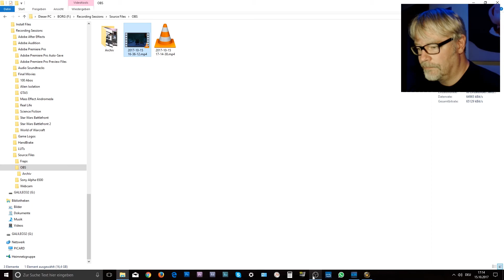WORLD OF WARCRAFT LEGION deutsch [094]: 1,3 Milliarden Artefaktmacht für den Bogen ausgeben!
In dieser Folge kehren wir zurück in die Volltrefferhütte und geben 1,3 Milliarden Artefaktmacht für den Bogen aus. Vorher wird unser heldenhafter Einsatz in der Azurwindbucht mit dem Titel "Jarl von Jandvik" belohnt.

Viel Spass!
Euer Ulinator